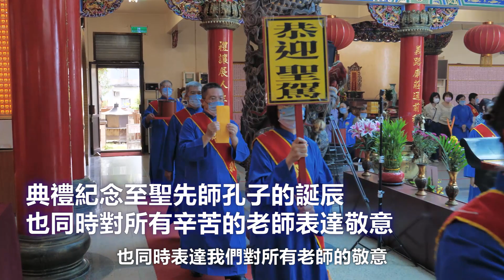竹縣首度祭孔 楊文科：盼傳承孔子教育精神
新竹縣首度在孔子誕辰「祭孔」，今（28日）於主祀文昌帝君的芎林鄉文林閣舉行「祭孔釋奠典禮三獻祭禮」，由新竹縣長楊文科擔任主祭官行三獻禮。楊文科說，盼從今以後新竹縣都能舉辦祭孔典禮，將孔子的教育精神傳承下去。